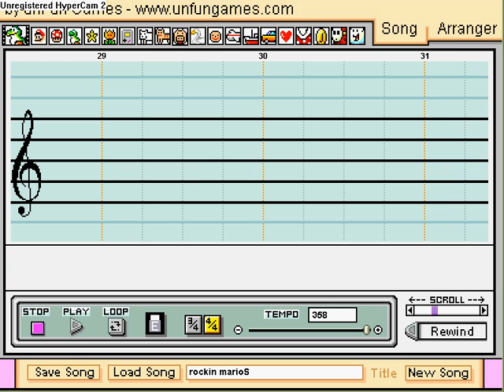Mario Paint Composer - rockin mario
i took marios soundtrack and made it rock hard